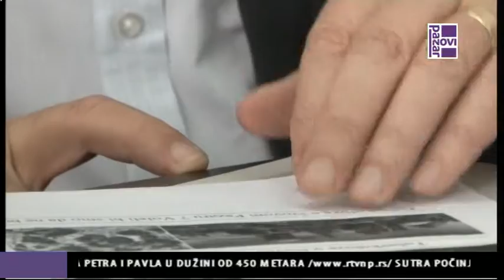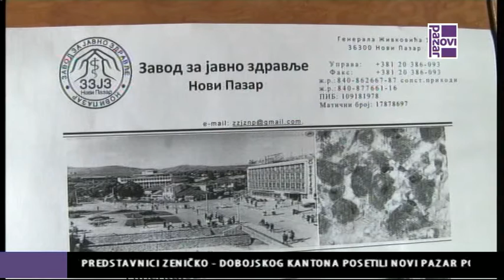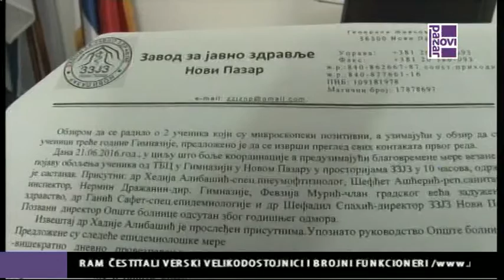ZAVOD ZA JAVNO ZDRAVLJE TUBERKULOZA